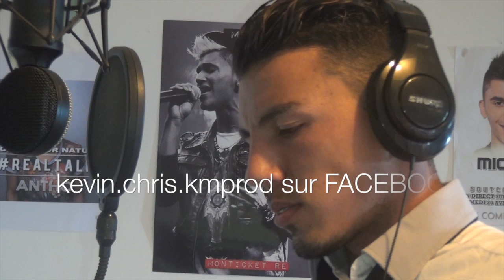Kevin Chrys (cover) SI TU PARS Matt Pokora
Un Kevin qui se révèle, lâche les lions, met en route le turbo, se fait son voyage, son plaisir et nous le transmet, sans aucun doute.
Ce garçon m'a collé des frissons tout au long de la préparation de la chanson et de plus en plus.
Le plaisir du public qui regarde n'existe que si on se fait soi-même plaisir avant.